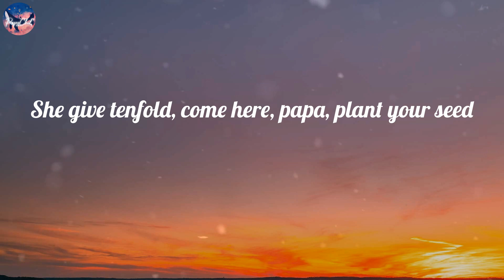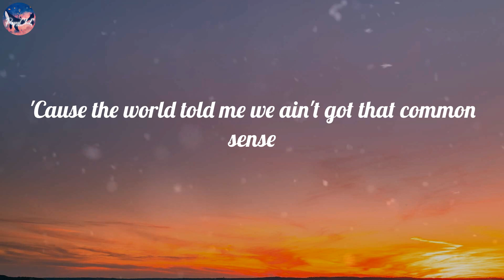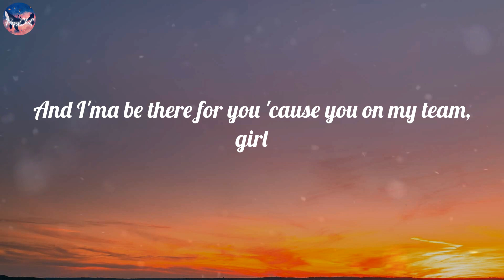Doja Cat - Woman (Lyric Video)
🎤 Lyrics Woman:
Hey, woman
Hey, woman
Hey, woman